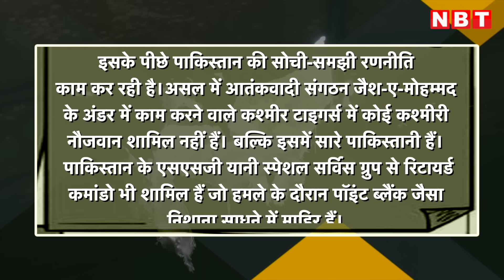Jammu Kashmir Doda Encounter: Pakistan की साजिश का बड़ा खुलासा, आतंकी हमले के पीछे सीमा पार कनेक्शन!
Jammu Kashmir Terror Attack: Pakistan की साजिश का बड़ा खुलासा, आतंकी हमले के पीछे सीमा पार कनेक्शन!

Jammu Kashmir Terror Attack: जम्मू कश्मीर के डोडा (Doda Encounter) में आतंकियों के साथ मुठभेड़ हुई, जिसमें अधिकारी समेत 5 जवान शहीद हुए थे। अब इस मामले में सिक्योरिटी एजेंसियों ने कहा कि आतंकी संगठन में कोई कश्मीरी नौजवान नहीं था। कश्मीर टाइगर्स (Kashmiri Tigers) में पाकिस्तान (Pakistan ) के रिटायर्ड कमांडो शामिल हैं। पाकिस्तान की सोची-समझी रणनीति काम कर रही है।डोडा में आतंकियों के साथ हुई मुठभेड़ में सेना के कैप्टन समेत पांच सुरक्षाबलों के शहीद हो गए। आतंकवादी संगठन 'जैश-ए-मोहम्मद' के शैडो संगठन 'कश्मीर टाइगर्स' ने इसकी जिम्मेदारी ली है।